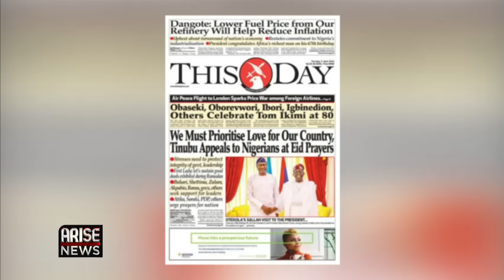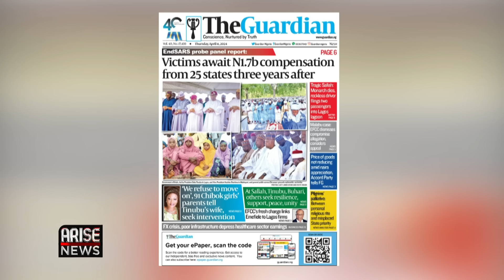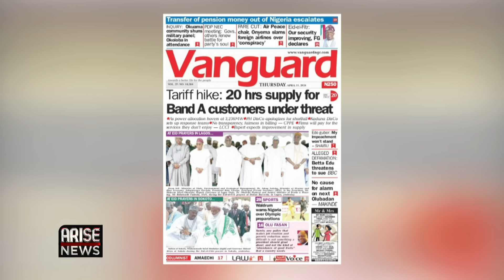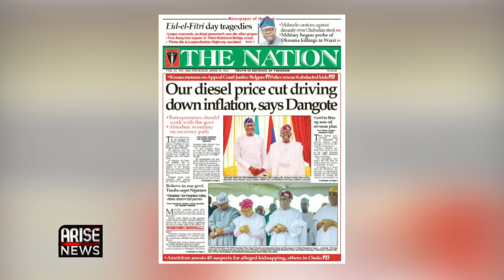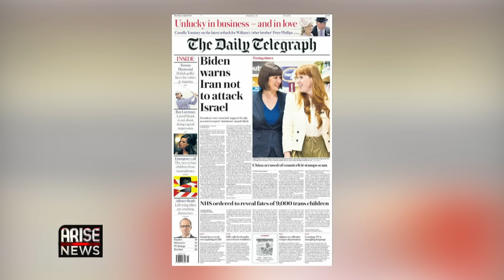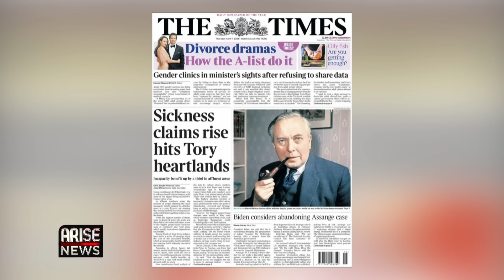We Must Prioritize Love for Our Country, Tinubu Appeals to Nigerians at Eid Prayers